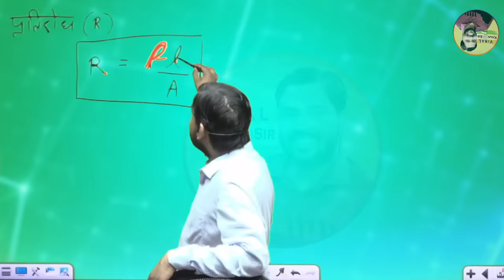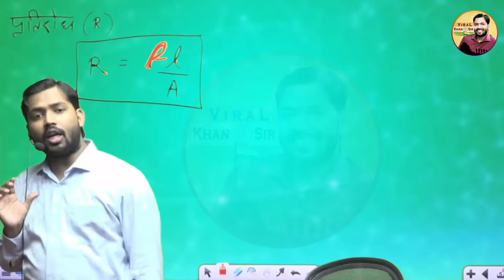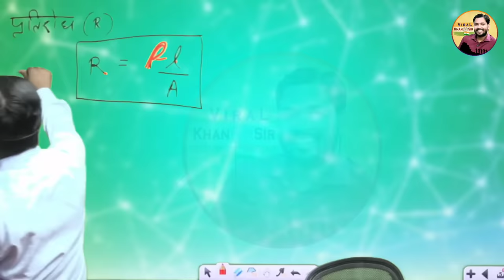बिजली बिल भरते भरते थक गए हो? || इस वीडियो को देखने के बाद आधा बिजली बिल आएगा